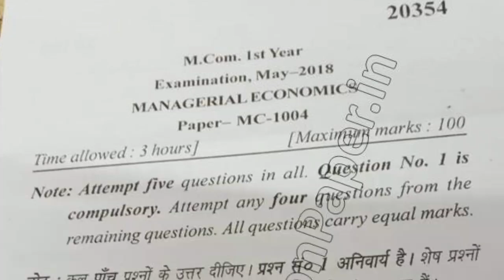MCom Dde 1st Year Managerial Economics Question Paper